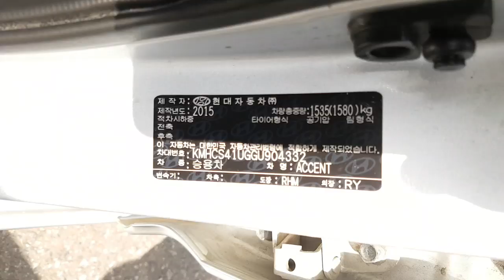2016 ACCENT GU904332